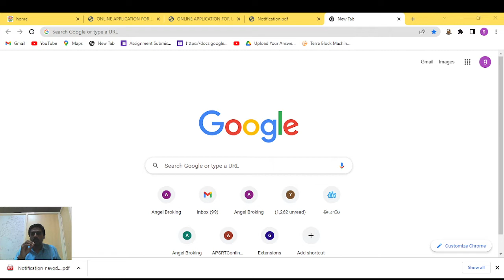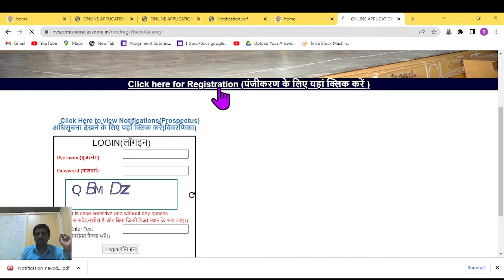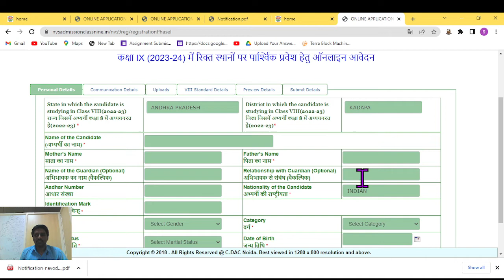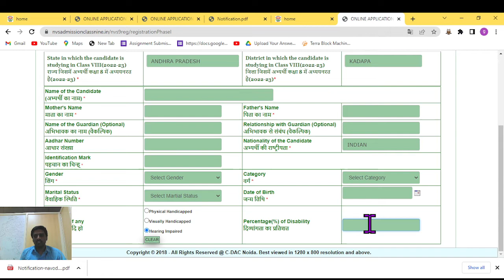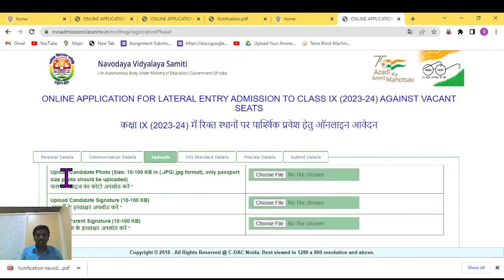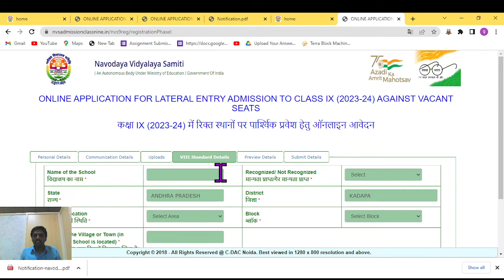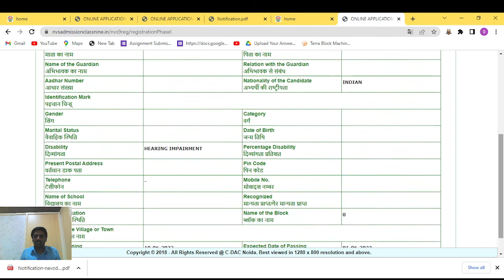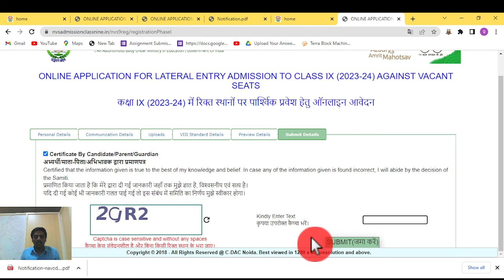How to apply-navodaya2023 IX class- online complete information